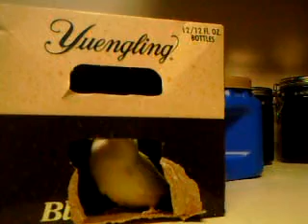Sunshine playing in the beer box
Sunshine played in this beer box for an hour